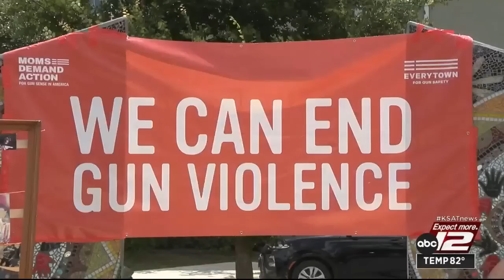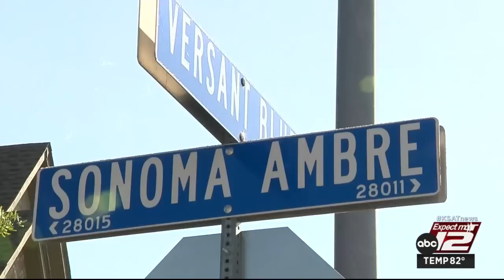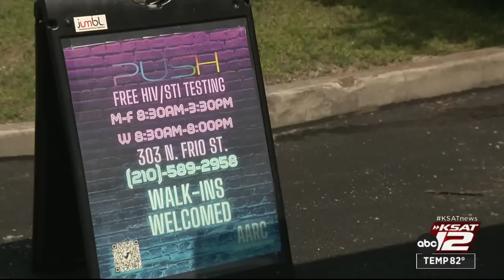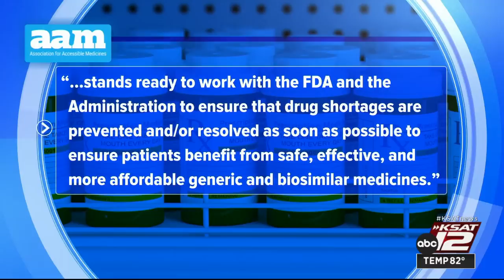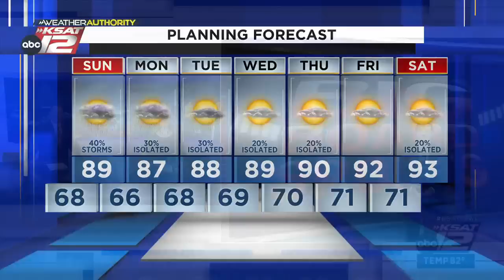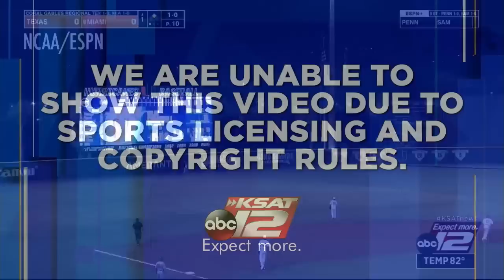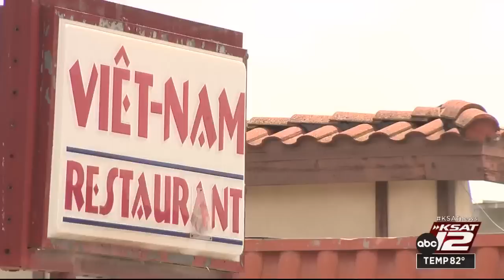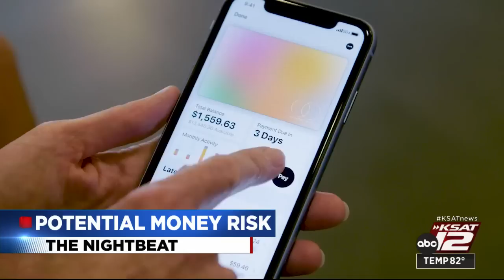KSAT 12 News Nightbeat : Jun 03, 2023